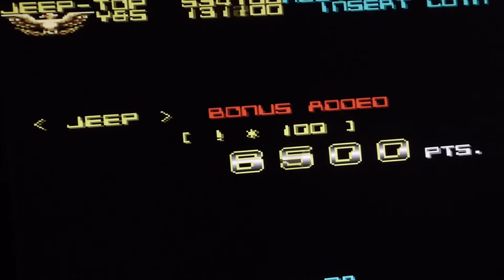silk worm jeep gameplay arcade mame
i played silk worm a long time ago since 1987 on the arcade machine.
Now on mame and it is a journey to the past to me. I love this game!
check my own sounds and video game vids on my chanel